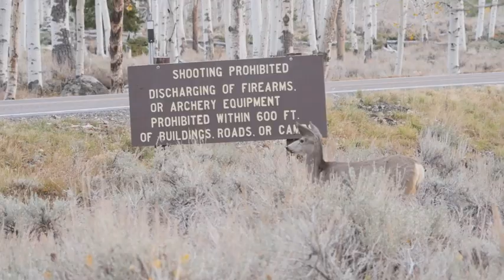Pando, The Trembling Giant Part 2 (EP20.3)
Did you know that the world’s largest organism can be found in Utah? That’s right! This 106 acre aspen forest is located in Fishlake National Forest near Richfield, Utah. But this aspen grove is in trouble.